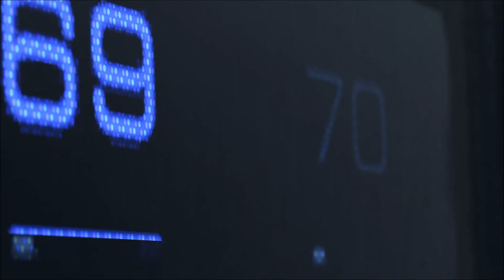Detroit - Become Human